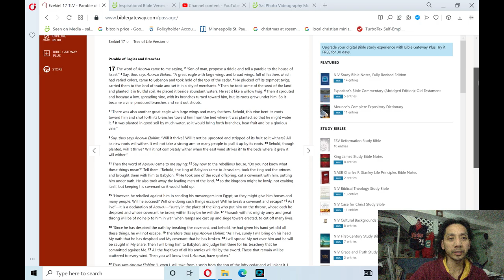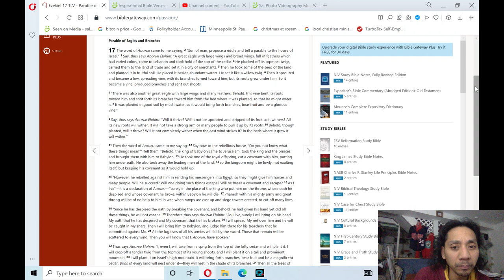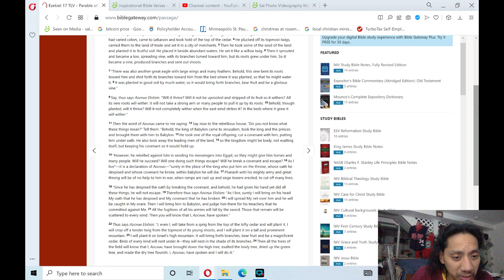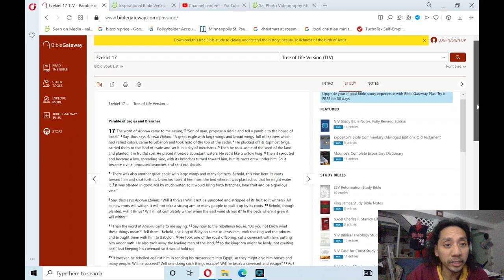Bible Reading: Old Testament- Ezekiel 17 (majorprophets)